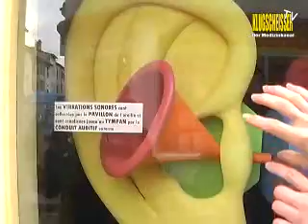week-end à Castres 1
Erster Teil des Filmes über das Erasmus-Wochenende in Revel und Castres. In diesem Teil: Die Physiognomie des Ohres und der Markt von Revel...